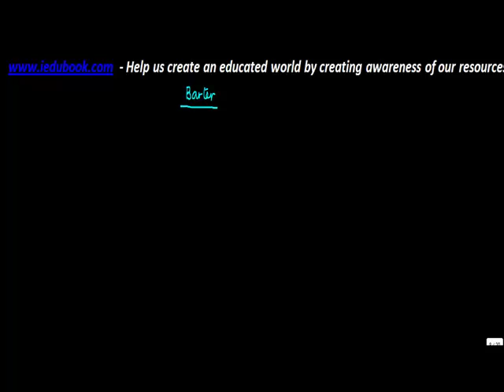Money and Banking - Barter System - Economics - ICSE, CBSE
Learn About - Money and Banking - Barter System - Economics - ICSE, CBSE